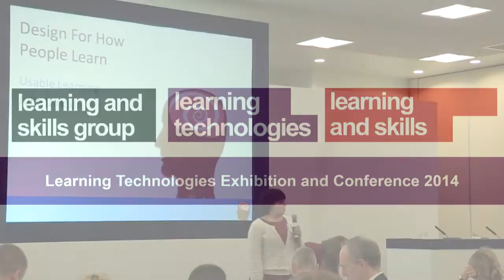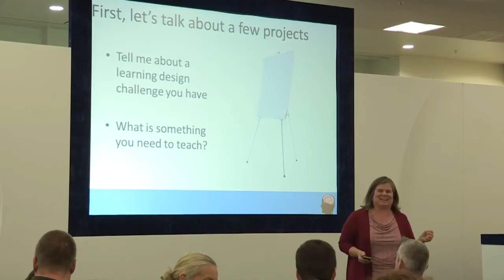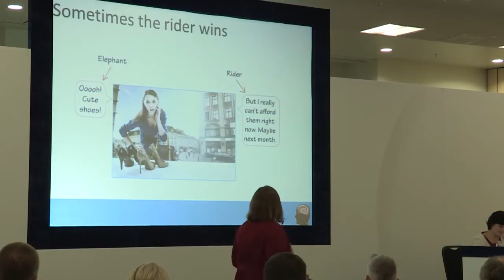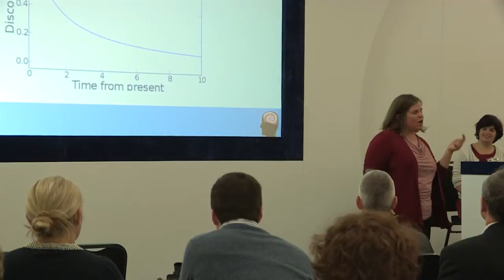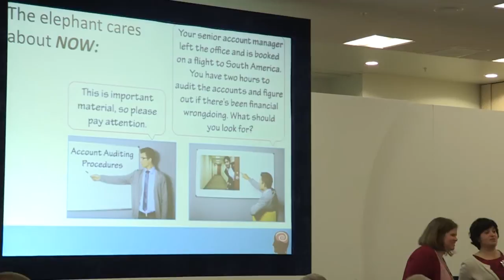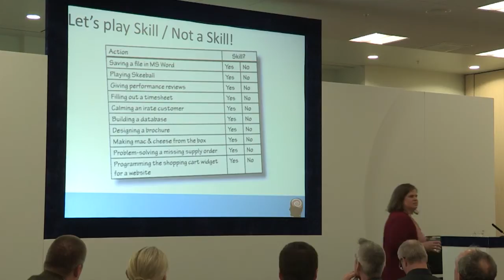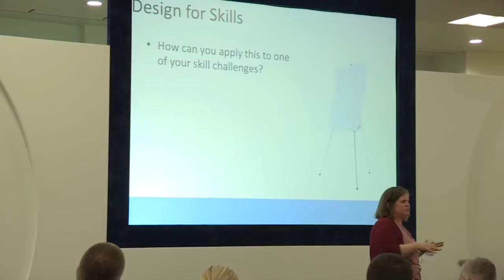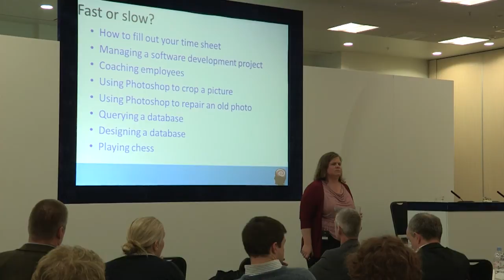Julie Dirksen: Designing for how people learn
Learning content design

Core to the role of Learning and Development, the design of learning content is nonetheless too often undertaken in an ad hoc way, with design guided by aesthetic sentiments or even whim rather than by solid principles of scientific research and trade craft.  In this session renowned learning designer Julie Dirksen draws on her extensive experience to give a master class on how to make sure your materials do their job of helping people learn as effectively and enjoyably as possible.

Designing for how people learn

Julie Dirksen, Independent Consultant and Instructional Designer

People who design for learning applications often face the same challenges repeatedly -- including getting and keeping people's attention and developing complex skills (rather than simply conveying information). There are answers that are emerging from other fields, such as neuroscience, behavioural economics, game design, and even architecture. In this workshop, you will practise getting to apply some of these ideas to the design of learning applications.

How do you really get people's attention?
Why do people still do the wrong thing when they know better?
Recognising and designing for different types of memory
Designing for knowledge and designing for skills
Maintaining motivation